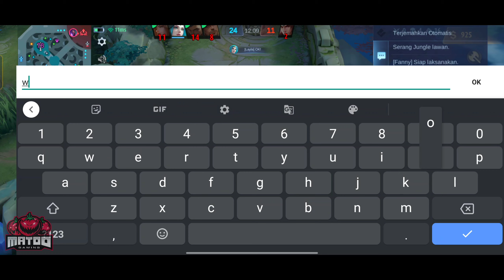TUTORIAL FRANCO GB GOLD LANE‼️CARA HOOK BETRIK SAMPE FEEDER WKWK Mobile Legends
TUTORIAL FRANCO 🔻🔻🔻

SELAMAT MANCING ‼️⚓

server ID dan game ID 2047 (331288)